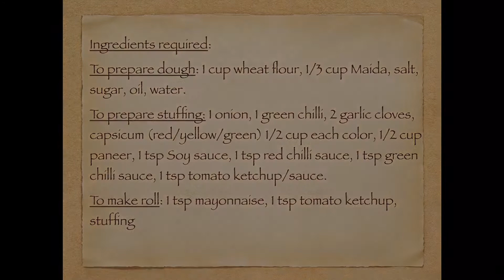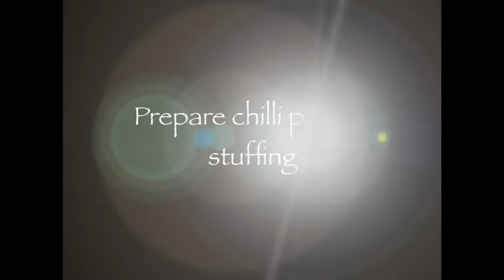Chilli paneer roll recipe | Easy breakfast Recipe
To make Chilli paneer roll first prepare the dough and then preparing stuffing with chilli and paneer. This stuffing is very easy and can be cooked within 10 mins.

This is the best breakfast recipe that can be prepared quickly and tastes delicious.

Ingredients required:

To prepare dough: 1 cup wheat flour, 1/3 cup Maida, salt, sugar, oil, water.

To prepare stuffing: 1 onion, 1 green chilli, 2 garlic cloves, capsicum (red/yellow/green) 1/2 cup each color, 1/2 cup paneer, 1 tsp Soy sauce, 1 tsp red chilli sauce, 1 tsp green chilli sauce, 1 tsp tomato ketchup/sauce.

To make roll: 1 tsp mayonnaise, 1 tsp tomato ketchup, stuffing.